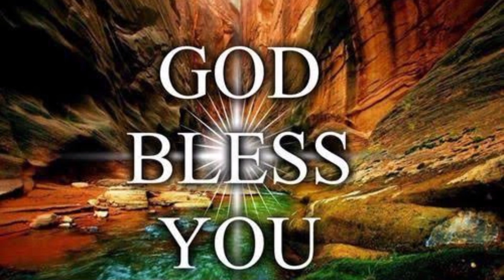Devil 👽 Hates⛔this Video || PS.Nihal Kiran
Healing channel @nihalkiran